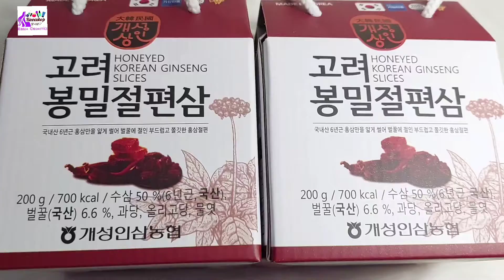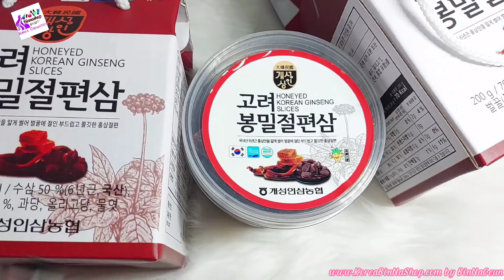[BinNaShop] Sâm lát tẩm mật ong Hàn Quốc Nonghyeop Honeyed Korean Ginseng Slices 개성인삼농협 고려봉밀절편삼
👑Sâm lát tẩm mật ong 💕NongHyeop Honeyed Korean Ginseng Slices 200g💕 개성인삼농협 고려봉밀절편삼
✅ Ngâm với mật ong là phương pháp chế biến sâm thành thực phẩm sức khỏe giúp tăng sức đề kháng, ngăn ngừa cảm,..tốt nhất👍👍- là món ăn vặt vừa ngon miệng vừa tốt cho sức khỏe yêu thương.

👉👉Inbox ngay với BinNa để được tư vấn về da và mỹ phẩm ngay ạ❤️
👍👍Order sỉ, lẻ các mặt hàng Chính Hãng từ Hàn Quốc & Quảng Châu với thời gian & chi phí tối ưu nhất

♥Mời bạn gửi sản phẩm Hàn Quốc nào mà bạn muốn xem Review đánh giá cho Shop nhé
🚫🚫 Tất cả các review đánh giá sản phẩm tại BinNaShop đều do Shop tự trải nghiệm và review
🤝Tất cả các sản phẩm bạn mua tại BinNaShop sẽ được trích 5% lợi nhuận làm từ thiện vì cộng đồng

🌹Facebook: Mỹ Phẩm Hàn Quốc Chính Hãng Giá Sỉ Korea BinnaShop
▶️YouTube Review Channel: BinNa 빛나 [BinNaShop]
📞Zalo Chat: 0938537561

💖Shared The Best Korea Items 2U!💖